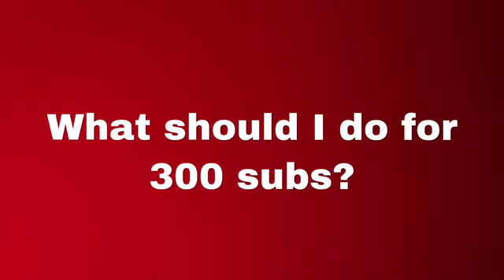What should I do for 300 subs?🤔